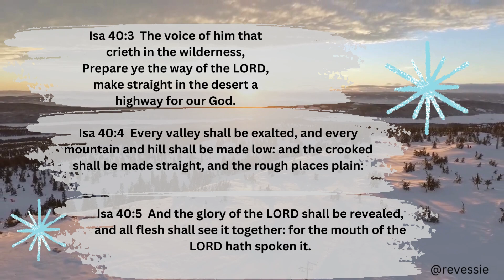Good Morning! 121423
I am on live every Sunday at 10 a.m. ET ALL are welcome. If there are technical difficulties I will upload a second version within the hour.

God bless!